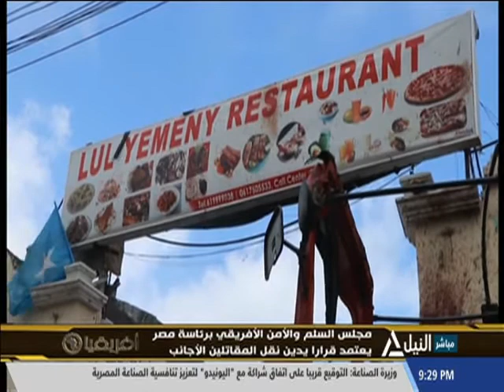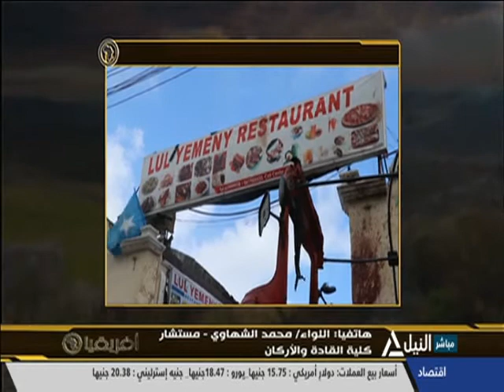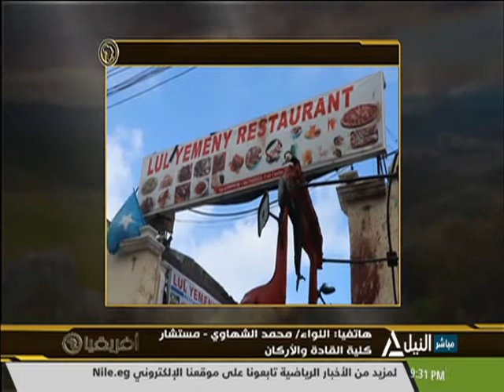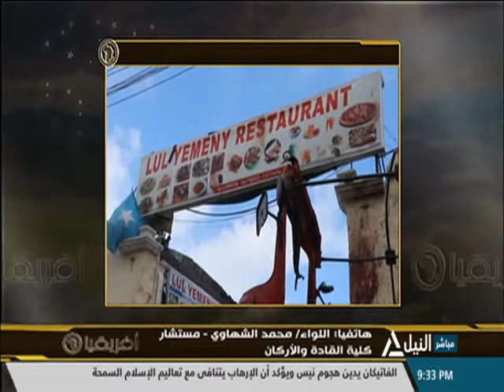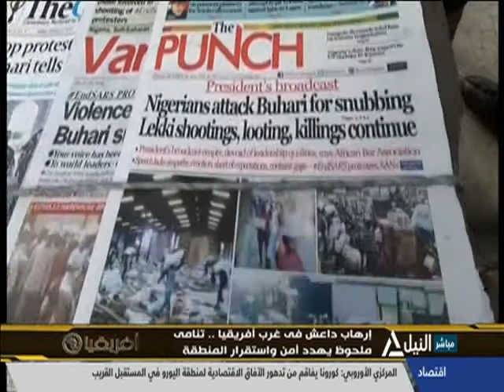أفريقيا 29-10-2020 - ناصر رفاعى - الباحث السياسي النيجيرى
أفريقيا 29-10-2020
إرهاب داعش في غرب أفريقيا..تنامي ملحوظ يهدد أمن واستقرار المنطقة
ناصر رفاعى - الباحث السياسي النيجيرى